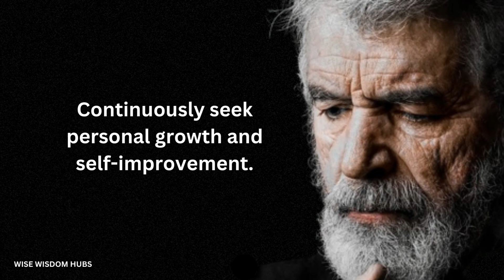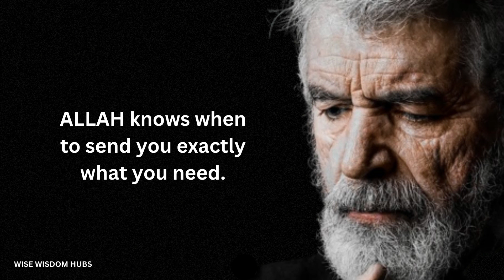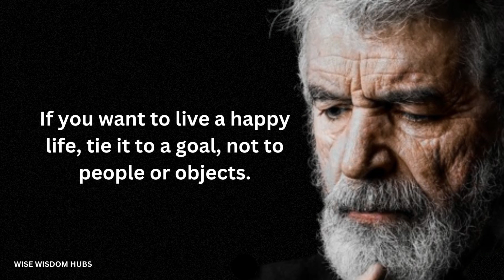It Took Me 50 Years to Realize I Must Live by These Life Laws l Motivational Quotes l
Our goal is to keep you motivated so that you can achieve your goals and follow your dreams we are working hard to make your day better and push you to be your best. Motivational and inspirational videos to help you through life. Live your dreams and don't let anyone stop you from doing what makes you happy.